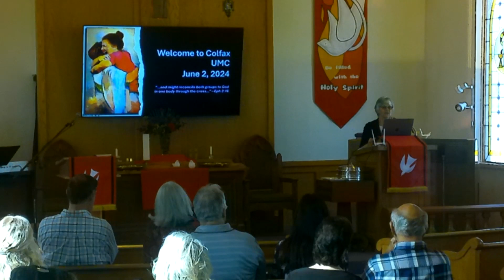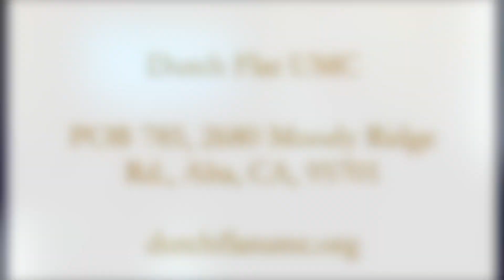GCCP Worship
ColfaxUMC
Dutch Flat UMC
Placer Hills UMC